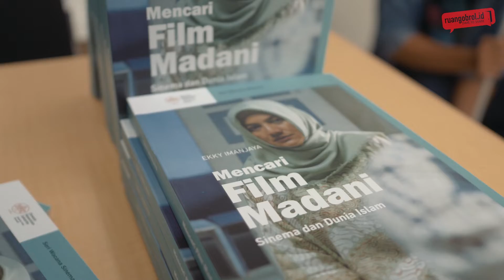Madani Film Festival Rayakan Keberagaman dengan tema reconcile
Sebagai Salah Satu bagian yang menyuarakan keberagaman di Indonesia. Madani film festival berhasil membawa tema reconcile. selama sepekan festival film madani  mampu memberikan suasana yang menarik dari pada tahun sebelumnya.